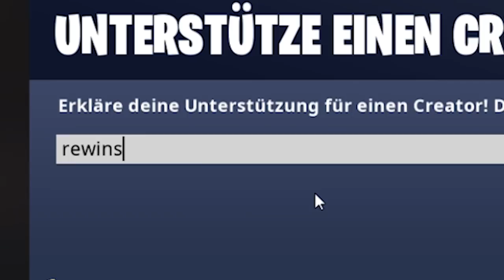*SUPER OP* mit KOMPLETT versteckter FALLE in FORTNITE bis zum WIN trollen!